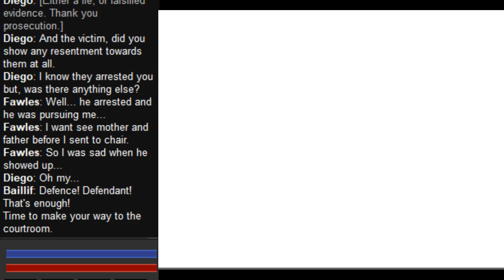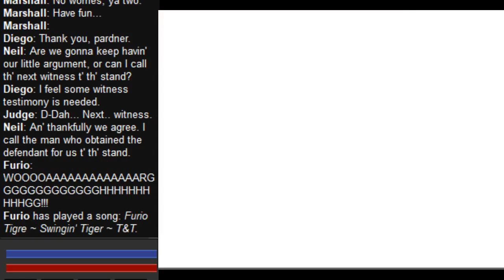Turnabout High Moon, Phoenix v Neil (Bad Ending) Part 1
Another run of TA High Moon.

Pina as CM/Wits
Fruitbat as Judge
Kait as Pros
Clamet as DA